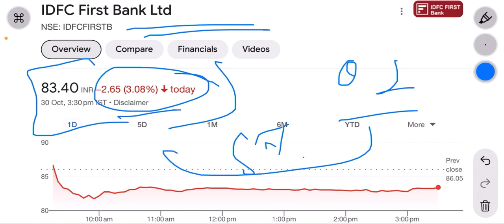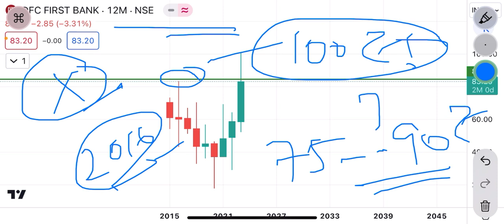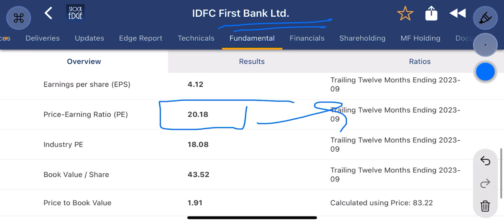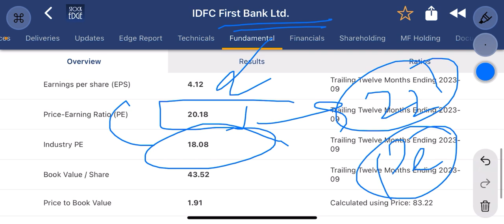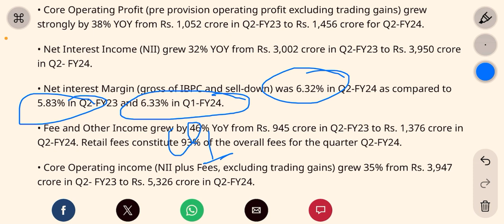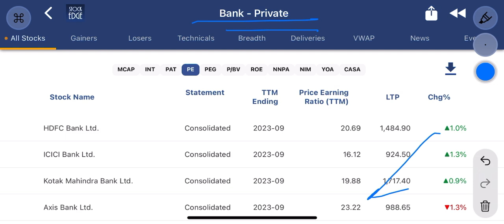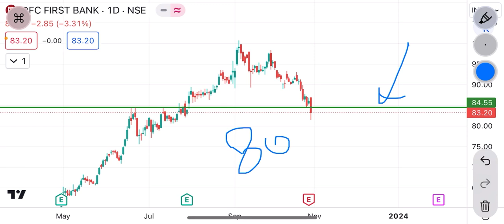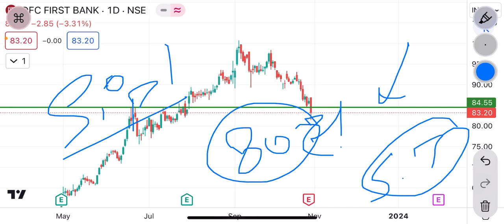Idfc first bank share | 2 crucial points! Tgt ₹75-90 | buy or not ?